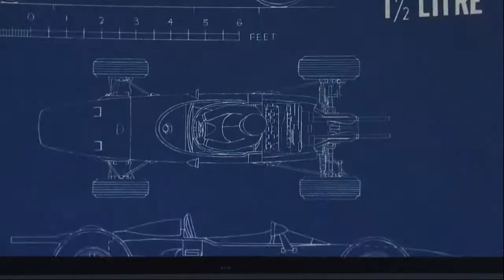Honda Ridgeline - reveal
Honda unveiled the all-new 2017 Ridgeline truck at the North American International Auto Show, once again challenging conventional thinking in the pickup truck market with Honda-exclusive features, design and technology that help Ridgeline set new benchmarks for versatility, capability and comfort in a midsize pickup.

"We are bringing our unique technology and original thinking to the market in a new and challenging concept for a Honda pickup," said John Mendel, executive vice president of American Honda Motor Co., Inc. "We think we've got a better idea, a truck that uses its unibody construction and Honda packaging magic to deliver more of the things that many of today's truck customers want and need with none of the things they don't."

Designed, developed and manufactured in America, the new Ridgeline will launch in the first half of 2016 with a combination of features and capabilities unlike anything else on the market today, including:

Superior on-road performance – with the segment's best handling, ride quality, cabin quietness and all-weather traction capabilities – courtesy of its unibody construction, sophisticated chassis, and available i-VTM4™ torque-vectoring AWD system
Class-leading space – with the largest and most versatile cabin and the only 4-foot-wide flat bed space in the midsize pickup segment, along with payload capacity rivaling top competitors
Innovative and class-exclusive features, including an In-Bed Trunk™, dual-action tailgate and the industry's first in-bed audio system – making Ridgeline the ultimate tailgating vehicle
Targeted top-in-class acceleration, EPA fuel economy ratings and third-party collision safety ratings, and featuring Honda's next-generation ACE™ body structure and available Honda Sensing™ suite of safety and driver-assist technologies
Leading edge connectivity with 8-inch Display Audio featuring Apple Car Play® and Android Auto™ compatibility